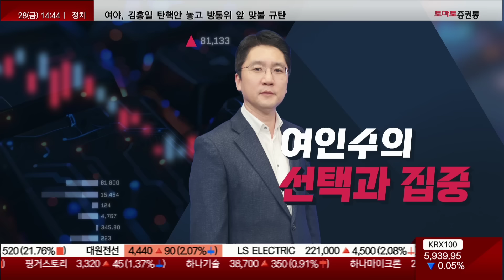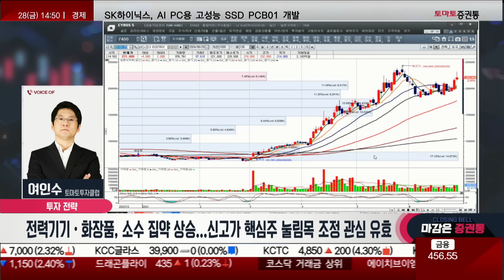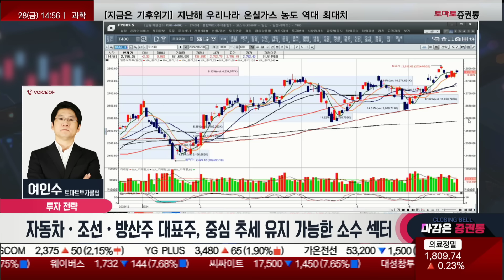차트는 목표가가 나오지 않는다! 2차전지 반등 기다리자! 조정 시 관심 가질 이업종!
여인수의 선택과 집중
진행: 김은별
여인수(토마토투자클럽)
선택 섹터내 소수집약 작동.  다수종목군 약세구간 지속흐름
조선.자동차주  강세반응후 눌림목 조정화.  현대글로비스 1차목표 시현
전력기기.화장품 소수집약 상승.  신고가 핵심주 눌림목 조정 관심유효
미국 첫 대선토론후  방산주 상승작동. 2차전지 약간 기대감 작동
해운주 해상운임 초강세에  반응. 개별시세 단기 강세흐름
반도체 소수선택 주가 중심 강세반응 다수는 혼전 과정.
-자동차는 미완성! 보유 전략을 고수! 30만원 전 후에서는 차익 매물이 나옴
-현대글로비스, 장 중 24만원대 찍고 하락 중
 -다음 추후 조정을 기다리자!
-조선주 추세적 대응 의견
 -차트는 목표가가 나오지 않는다!
 -기관들이 없는 자금에 실적 확고한 것들만 쏘아주는 중
-방산, 중요한 카드가 될 것!
 -미국 지지율에 트럼프가 올라가니 방산주에 수급이 붙음
 -LIG넥스원, 급등 중
-트럼프 지지로 올라가면 2차전지가 불리하지 않다
 -일론머스크가 트럼프에게 엄청난 후원 자금을 배팅한 상태
 -2차전지 보유자들은 기다려야 한다!
-전력기기와 화장품은 다음주 초에 수출입데이터를 기다리는 중
-LS ELECTRIC, 18만원대에서 23만원대까지 반응
 -운임비가 최근 초 강세를 보이고 있음 (실적에 영향이 있을 것)
-화장품은 기관들이 없는 돈에 좁혀버림
-대장은 씨앤씨인터내셔널
 -한국콜마, 조정 시 관심을 갖자
-반도체는 다수가 쉬는 와중에 실적 기반의 이수페타시스 상승!
-LG디스플레이, 어제 많이 빠지고 오늘 7% 급등
-이녹스첨단소재, 보유자의 몫

자동차.조선.방산주 대표주가 중심 추세유지 가능한 소수섹터
화장품.음식료 사전 소화형 중심 관심유효. 조정시만 대응
전력기기 시세 강화형  담주내 고가매도 대응 영역
-전력기기는 봄부터 시작해서 고가 매도 가능
-화장품도 종목마다 다르지만 올 5~6월 시작하고 중간 조정이 있었지만 이대로 끝나지 않을 것!
-조선주도 이격조정을 주기를 바랄 뿐
 -이런 것들이 이유없이 강하지 않다
-방산도 오늘 오를 때 쫒는건 아니다
 -방산 이슈는 작은 이슈가 아닌 살아 있는 소수 업황
-화장품과 음식료는 또 좁아질 것으로 보임 (조정 줄 때 관심을 갖자)
-자동차가 움직이니 자동차 부품주들이 이번주 강세
-조선주가 활개를 치기 시작하면 조선 기자재 관련주들이 가만히 이씾 않을 것
 -STX엔진, 관심을 갖자
 -기관과 연기금의 수급 연속성을 확인하자
-2차전지는 최근 수급 열세로 많이 빠졌기 때문에 오히려 반등을 기다려 볼 자리까지 옴

📌2. 쩜상 회원 등록
 1번 2번 차례대로 진행하면 쩜상 수익률 얻을 특별한 정보와 더불어 선물까지~!